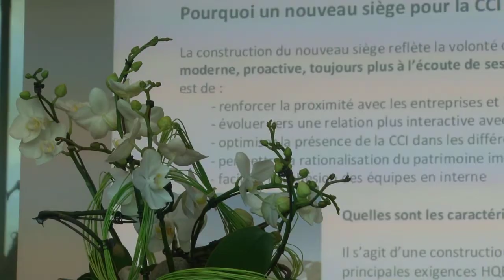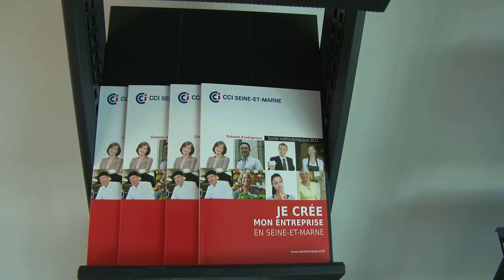Inauguration du siège social de la CCI de Seine-et-Marne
L'inauguration a eu lieu le jeudi 27 septembre 2012 au sein du parc d'entreprises du Val d'Europe